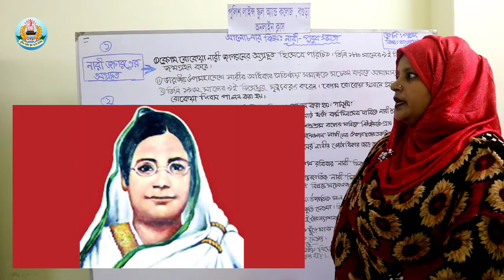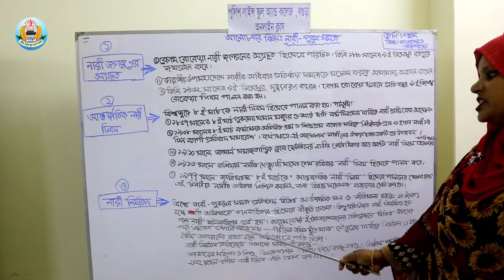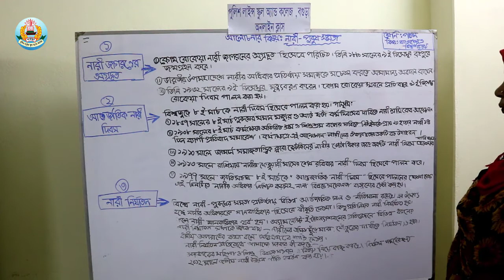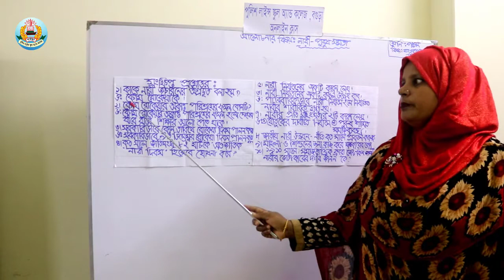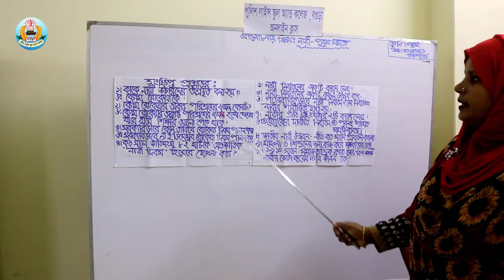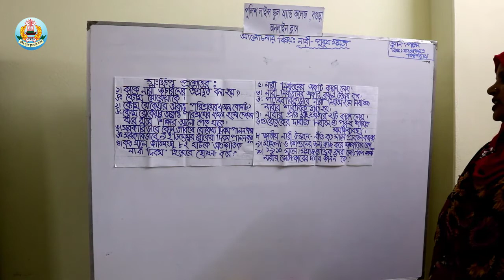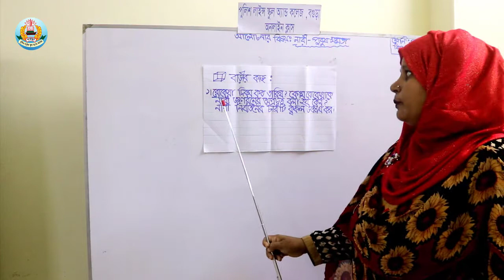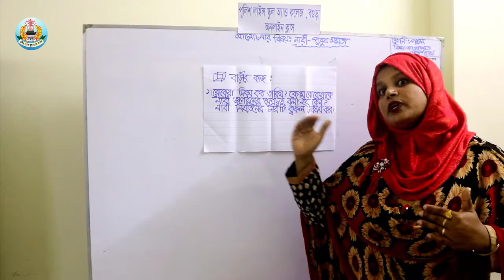৫ম শ্রেণি: বাংলাদেশ ও বিশ্বপরিচয় (৮ম অধ্যায়; নারী পুরুষের সমতা)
৫ম শ্রেণি: বাংলাদেশ ও বিশ্বপরিচয় (৮ম অধ্যায়; নারী পুরুষের সমতা)
উপস্থাপনায়:
শামীমা সুলতানা (সহকারি শিক্ষক)